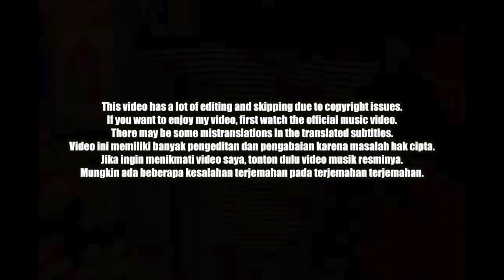🇮🇩🇰🇷🔥Korean Hiphop Junkie react to Young Lex - Plastik (IDN/ENG SUB)